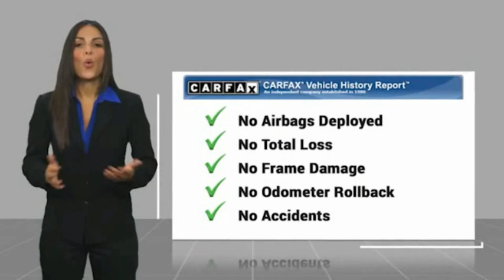2017 BMW X5 xDrive40e FOR SALE in San Luis Obispo, CA U6626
Stop in today for a test drive of this U 2017 BMW X5

Want us to come to you? No problem! In case we missed a picture or a detail you would like to see of this 2017 X5, we are happy to send you A PERSONAL VIDEO walking around the vehicle focusing on the closest details that are important to you. We can send it directly to you via text or email. We look forward to hearing from you!